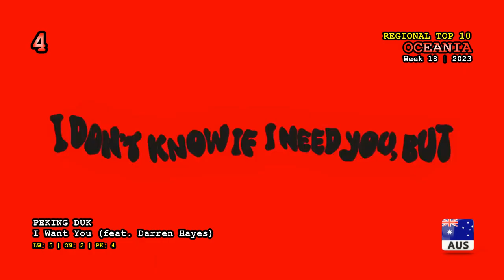Oceania Top 10 (Week 18 / 2023)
Sia - Unstoppable
Alisa Xayalith - Devil I Know
Benee - Green Honda
Peking Duk - I Want You (feat. Darren Hayes)
Ricki-Lee - On My Own
Luude & Issey Cross - Oh My (feat. Moby)
Andrew Lambrou - Break A Broken Heart
Jude York - Mr Porcelain
Mr Cowboy - Ob-La-Di, Ob-La-Da
Jolyon Petch - Spinning Around